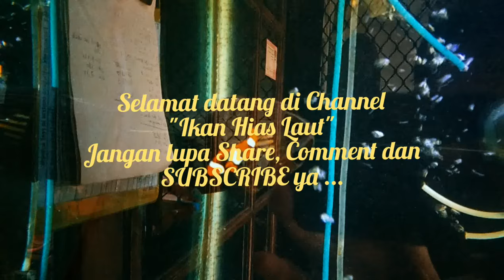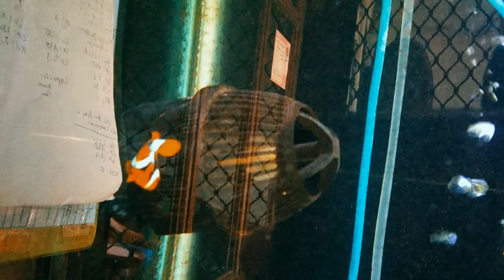Memelihara Ikan Nemo biak / Keeping True Ocellaris Clownfish (Amphiprion ocellaris)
The True Percula Clownfish, juga dikenal sebagai Percula Sejati, atau Clown Anemonefish, biasanya ditemukan dalam hubungan dengan anemon di karang Oseania, Indo-Pasifik, dan Great Barrier Reef. Ini dapat ditemukan secara individual, atau lebih umum, berpasangan atau kelompok kecil dalam anemon yang sama seperti Heteractis magnificaor Stichodactyla mertensii. Wild Percula Clownfish jarang melebihi 4,5 inci; hewan penangkaran, terutama spesimen yang dibangkitkan oleh tangki, jarang melebihi 3,5 inci.

Ocellaris Clownfish (Amphiprion ocellaris) sering disamakan dengan Percula Clownfish. Kecuali Anda berpengalaman dengan kedua ikan, mereka sulit untuk membedakannya. Percula Sejati adalah oranye yang sangat terang, sedangkan, Ocellaris cenderung lebih berwarna drastis. The Percula Clownfish juga memiliki garis hitam tebal untuk garis-garis putih tubuhnya.

Percula Sejati bukanlah ikan untuk pemula. Jika Anda ingin ikan ini dan pengalaman Anda terbatas, beli Ocellaris Clownfish. Percula Clownfish adalah kandidat yang baik untuk akuarium karang, namun mereka tidak sekuat Ocellaris Clownfish. Setelah terbiasa dan makan, mereka toleran terhadap sebagian besar ikan.

Tank yang dibangkitkan clownfish adalah ikan yang sangat kuat dan tahan lama yang membuat mereka menjadi tambahan yang sempurna untuk aquarist pemula atau berpengalaman. Jika diperkenalkan ke akuarium pada saat yang sama, banyak jenis tank yang membangkitkan badut dapat dipertahankan bersama di akuarium.

Jika sudah dipasangkan, wanita Percula Clownfish adalah ikan yang lebih besar. The Percula Clownfish, seperti beberapa badut lainnya, dapat dibiakkan di akuarium, dan merupakan salah satu ikan "starter" yang paling umum untuk para pembiak air laut.

Di alam, Percula Clownfish adalah omnivora. Dalam akuarium, akan mudah menerima sebagian besar makanan yang mengandung daging dan persiapan herbivora.

Fakta Ikan

Nama: Percula Clownfish (Amphiprion percula)

Keluarga: Pomacentridae

Kisaran: Pasifik Barat, The Great Barrier Reef

Ukuran: Hingga 3 inci

Diet: Omnivora

Tank Set-up: Laut: Karang atau batu, tanaman

Kompatibel dengan Reef: Ya

Kondisi Tangki: 72-78 ° F; sg 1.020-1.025; pH 8.1-8.4

Kapasitas Tangki Minimum: 30 galon

Cahaya: Tinggi

Temperamen: Semi-agresif

Tingkat Renang: Bawah

Tingkat Perawatan: Moderat

Tingkat Perawatan: Lapisan Telur